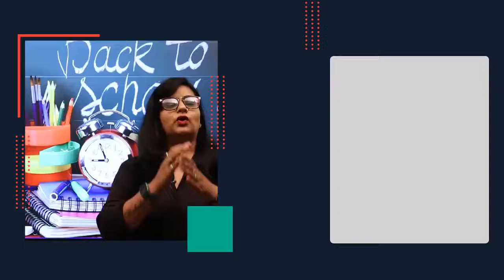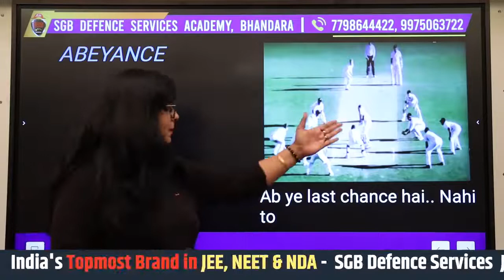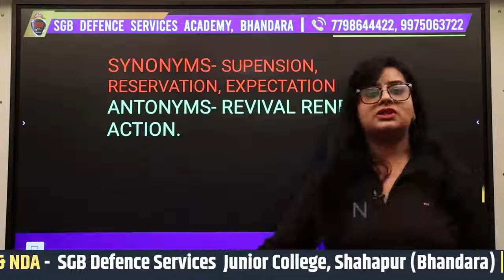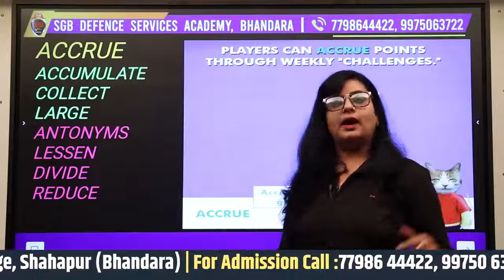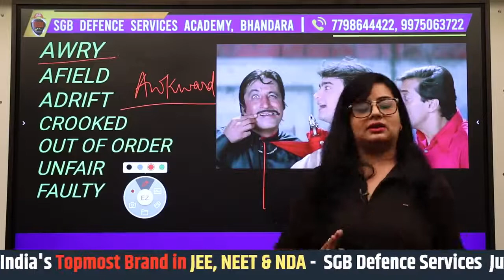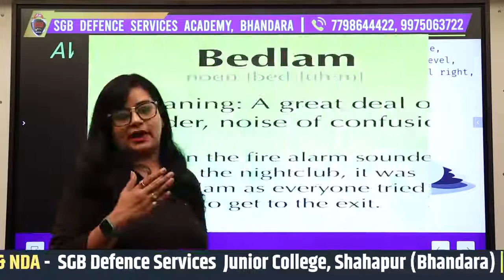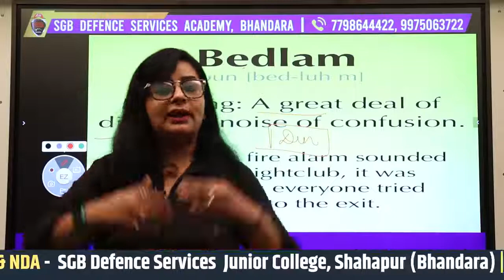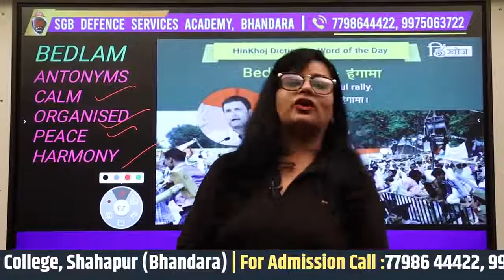Vocabulary with Fun Part-1| Class 11th | NDA English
Dear Student,
If you are preparing for NDA or 11th science then this is the only way to achieve success in English. Even if you are preparing state board then you can also go watch the video. Today's topic is: Vocabulary with Fun Part-1.